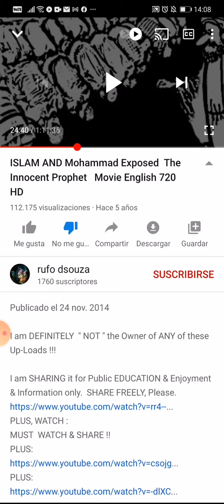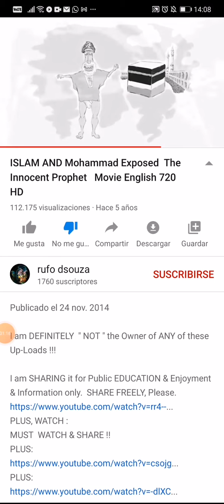Denunciar video de innocent Prophet